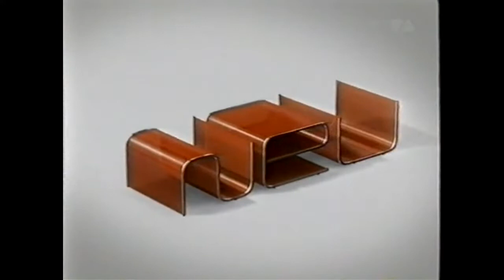Viva neu - Moderation mit Klaas Heufer-Umlauf (26.05.2007)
Moderation: Klaas Heufer-Umlauf